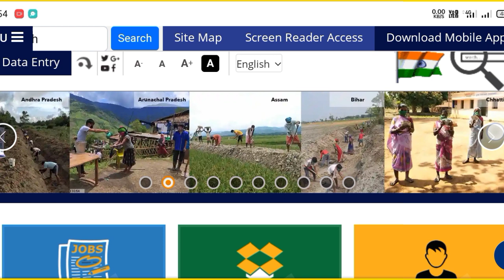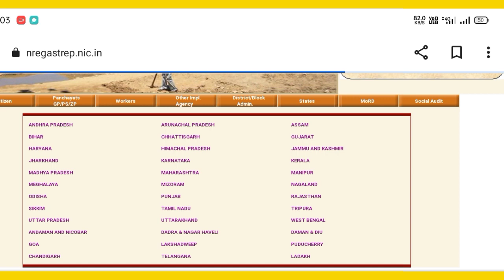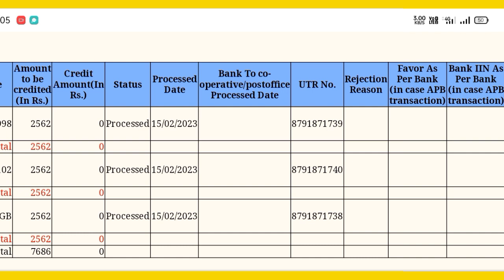how to check nrega skilled semiskilled fto status odia | nrega semiskilled payment check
your queries-
how to check nrega skilled worker fto
mgnrega skilled worker payment
mgnrega semiskilled payment check
nrega workers payment check online
nrega mate payment check online
nrega GS payment check online odia